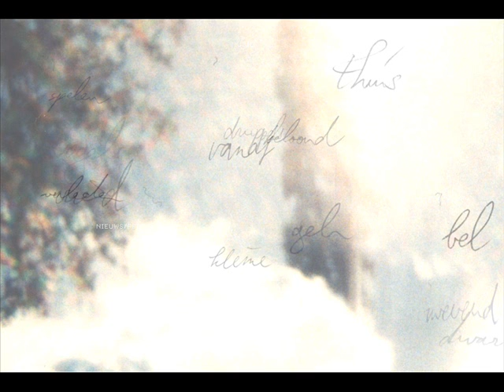michiel huisman zomeravond